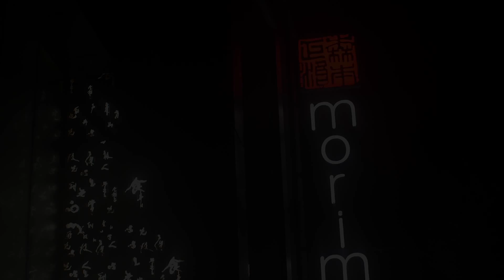Opening ceremony of Morimoto Asia with Iron Chef Masaharu Morimoto at Disney Springs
Morimoto Asia opens at Disney Springs in Orlando, FL. This is the first pan-Asian restaurant for Iron Chef Masaharu Morimoto and he kicked off the opening with singing a song, serving his signature food and drinks, and making a 60 foot maki sushi roll! Chef Morimoto demonstrated how to break down an entire tuna fish for the excited attendees. See the photos and read about the experience